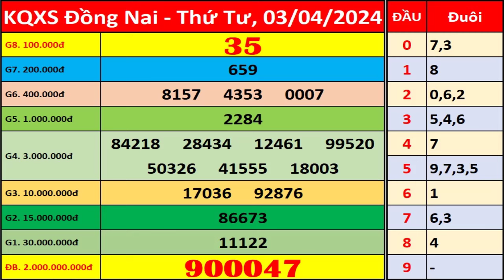Xổ số Đồng Nai ngày 3 tháng 4 | XSDN - KQXSDN - SXDN | Xổ số kiến thiết Đồng Nai hôm nay